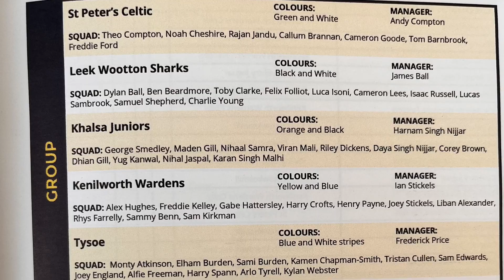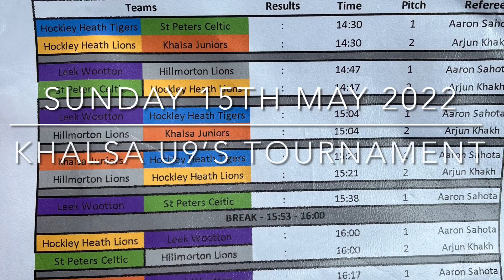LW SHARKS U9’s 2021-22 SEASON